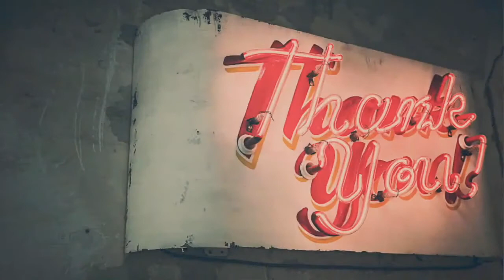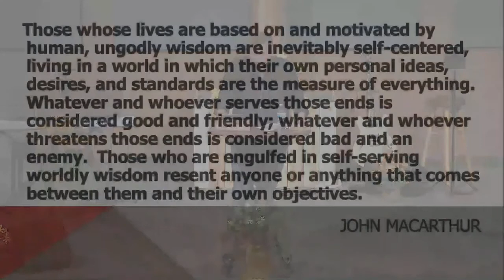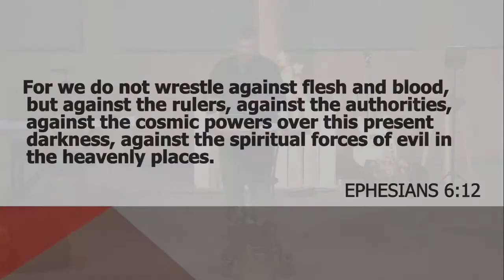Erieside Online 10 11 20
Join us (in person or online) at 10:30am on Sunday morning. We are so thankful to be able to join back together in person and online! Listen as Pastor Jason continues our sermon series from the book of James this week.